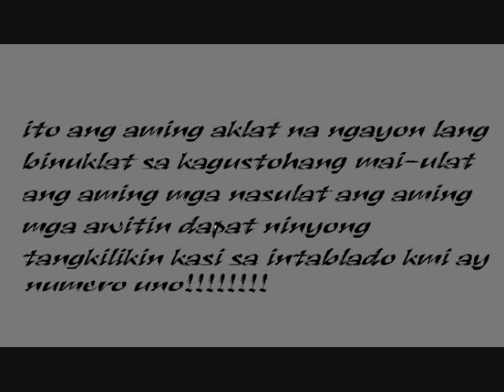ito ang aming aklat-wardo.cieda.rhymsack.elfuegofamilia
ang mag comment ng pahalang walang kwentang nilalang...peace lng tyo men wlang pikonan.